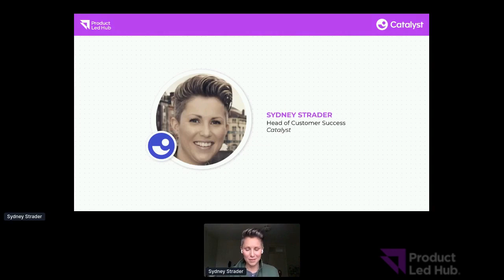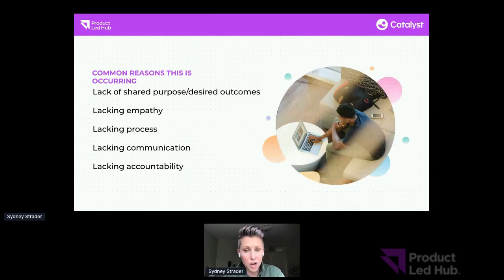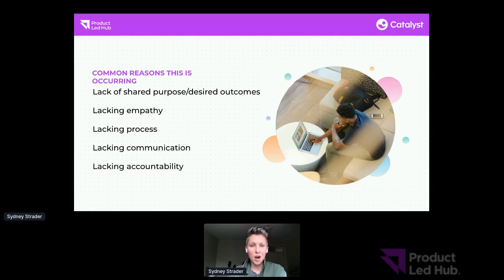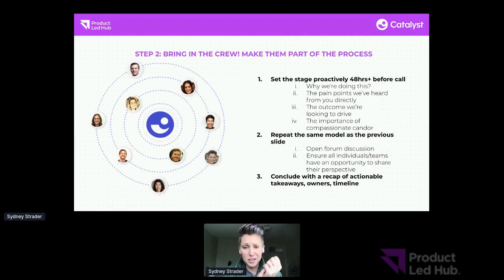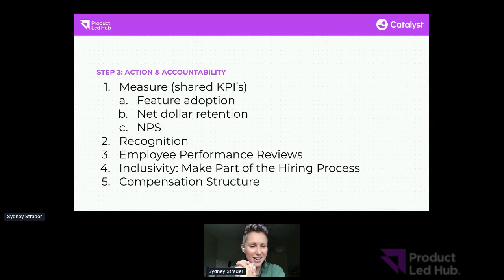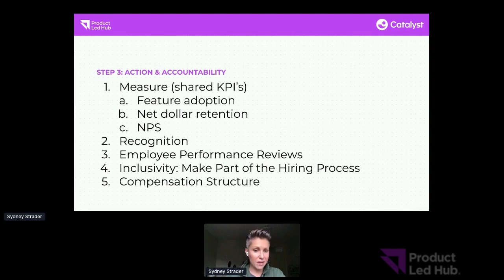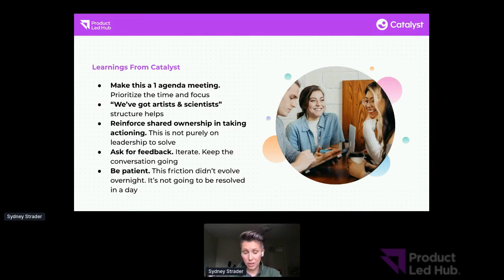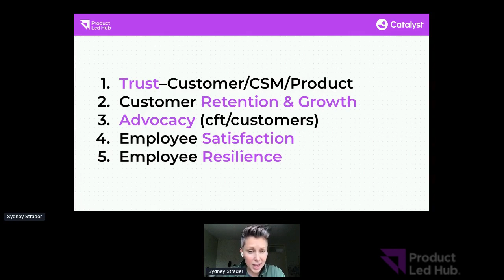How to Effectively Αlign with your Product Team - PLG Disrupt Summit 2020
Establishing and maintaining product market fit is crucial for accelerating business growth. Customer Success plays a pivotal role in connecting Product Management with Customers to ensure ongoing alignment, making it the conduit for this process.

In this session by PLG Disrupt, Sydney Strader, Head of Customer Success at Catalyst, will highlight how placing Customer Success at the center of your organization optimizes Product Management. This approach helps keep a realistic perspective and consistent pulse on your Customers, leading to better outcomes.